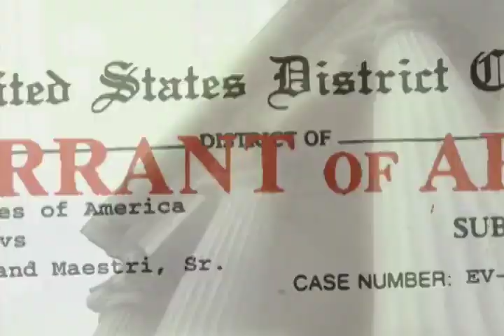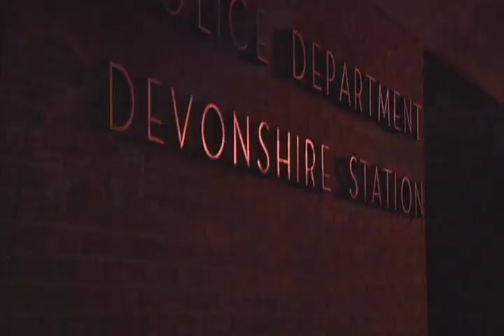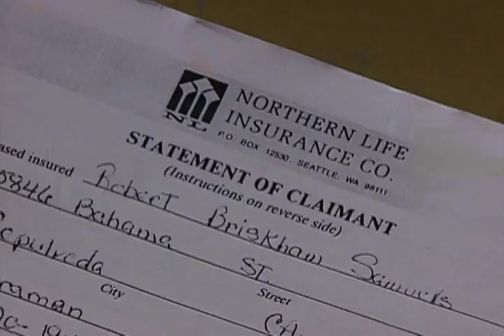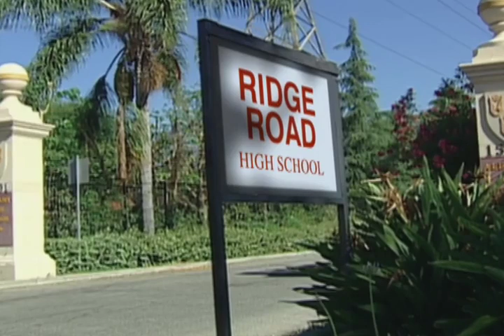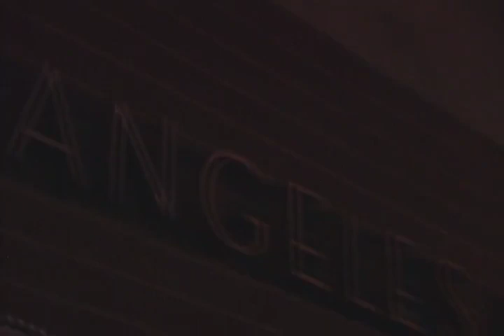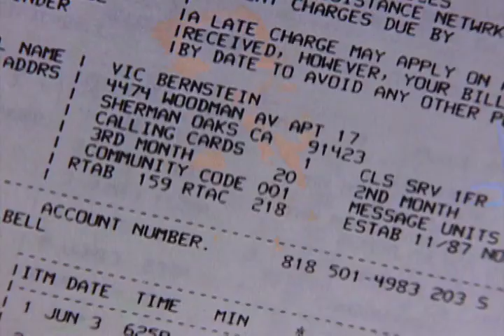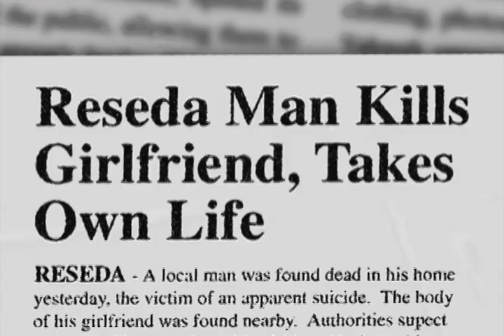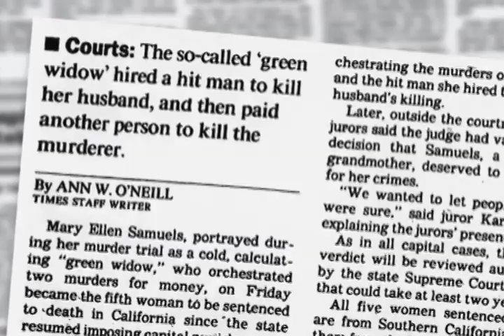The Prosecutors: The Green Widow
The Prosecutors: The Green Widow (2000)
Mary Ellen Samuels was convicted July 1st, 1994 of multiple counts of murder with the special circumstances of soliciting murder and conspiracy to murder.

According to testimony, she first hired a reputed drug dealer to murder her 40-year-old husband, Robert Samuels, a motion picture camera assistant who had decided to divorce her following a three-year marital separation and several unsuccessful reconciliation attempts. He was bludgeoned and shot to death in his Northridge home in December, 1988.